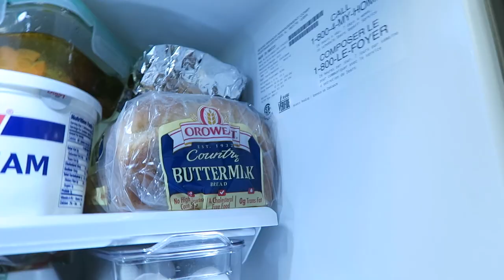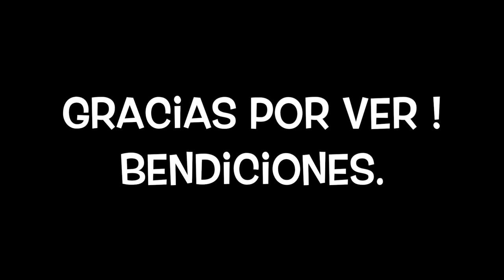Haciendo mi Rutina con Fausto Murillo /En Walmart De Compras /Sopita de Verduras - Vlogs Diarios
vlog#323

Hola muchachas les dejo este video es pero y les guste
Videos de Lunes a Viernes

📩Mándame lo que quieras por aquí 💗
Angelica Garcia